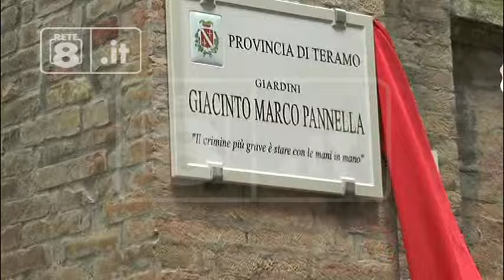Teramo - Il parco di Pannella